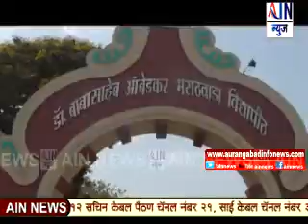Aurangabad : विद्यापीठातील वस्तीगृहातील विद्यार्थ्यांना मिळणार आता पिण्यासाठी सुद्ध पाणी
Aurangabad : डॉ बाबासाहेब आंबेडकर मराठवाड़ा विद्यापीठातील वस्तीगृहातील विद्यार्थ्यांना मिळणार आता पिण्यासाठी सुद्ध पाणी